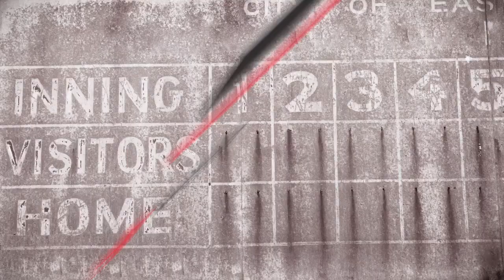20140302_13_TBA_Alternating Scorpions-_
Are you looking for a new stretch to perform before a game or workout, Coach Owen demonstrates the alternating scorpion which is designed to strecth out your lower back and hip flexors. You may not be able to get your foot all the way up to your hand at first, which is ok, but as time goes on you will notice that your foot can go further and further (meaning you are becoming more flexible in your lower back and hip flexors). Try 3 sets of 10 alternating scorpions before your next workout.